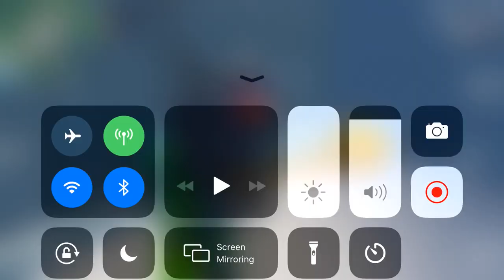Fort bite 76